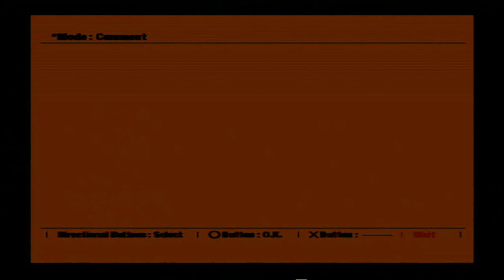Ridge Racer Type 4 - Real Racing Roots '99 HD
Final race from the game Ridge Racer Type 4. Played on PlayStation 3.